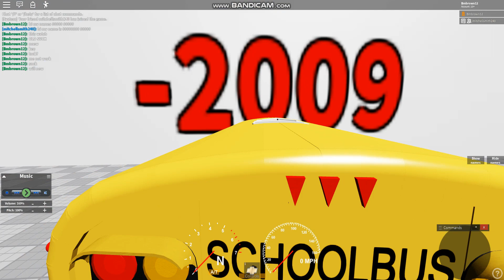Roblox 1995 chevrolet g30 school bus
old no more other new